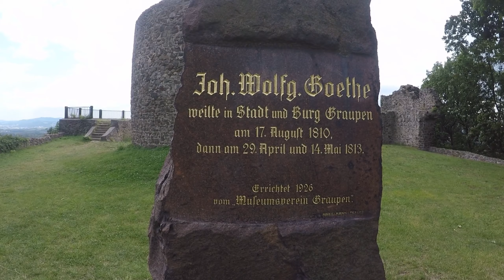Zřícenina hradu Krupka I GoPro5 I Czech Republic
Prohlídka volné přístupného hradu Krupka okr. Teplice
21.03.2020